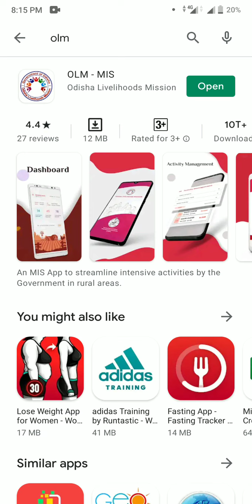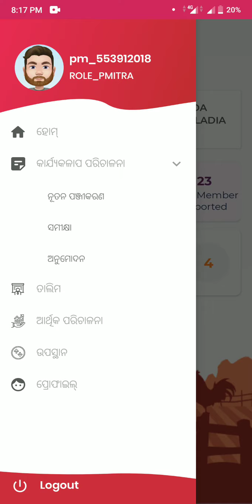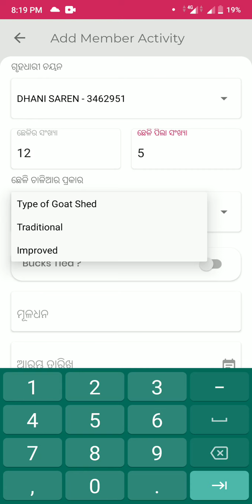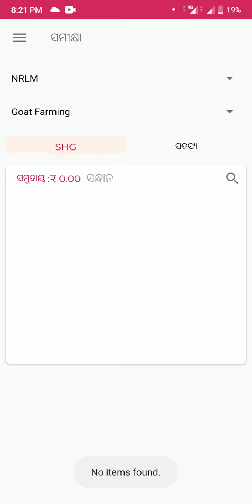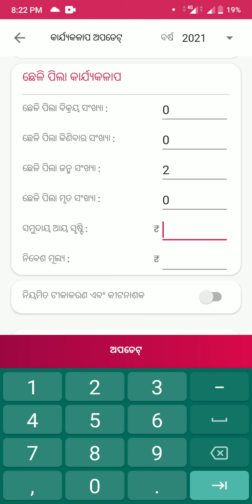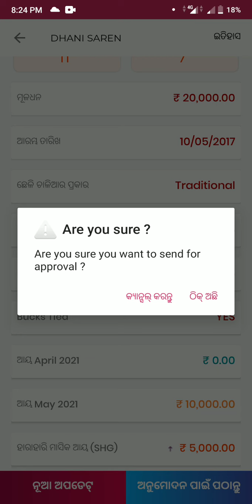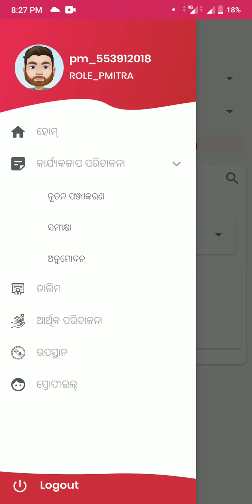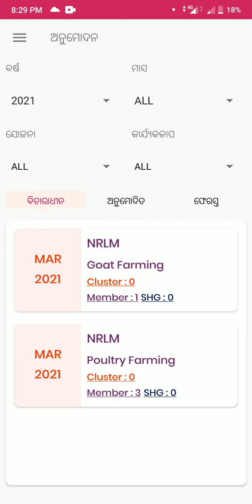OLM MIS data capture tutorial for Pranimitra